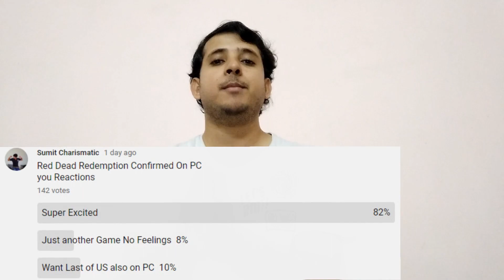VLOG 53| RED DEAD REDEMPTION 2 WILL BE CRACKED & CRACK UPDATE ON FIFA 20 & PES 2020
RED DEAD REDEMPTION 2  finally announced for PC and is slated for Nov 5 release this year and important question every one has whether it will have denuvo or not ,answer on that,plus Fifa 20 and Efootball Pes 2020 has made a lot of progress past week and its all going in the right direction.
Also in the Bonus News Section talking about the "Delayed Bucket"

ON the Next VLOG 54-News on Call of Duty Modern Warfare and  Crack ETA of FIFA 20, Pes 20 , & lots more
Do Comment on how you like today's Show and what you want to see on this channel.